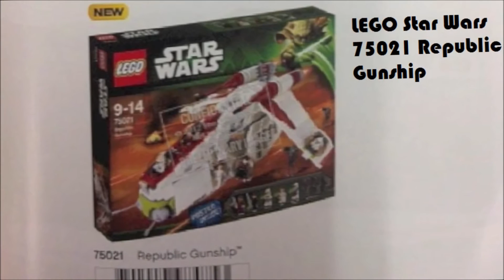LEGO Star Wars 2013 Summer sets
What do you think about this new 4 LEGO Star Wars sets? Leave your idea in the comments!